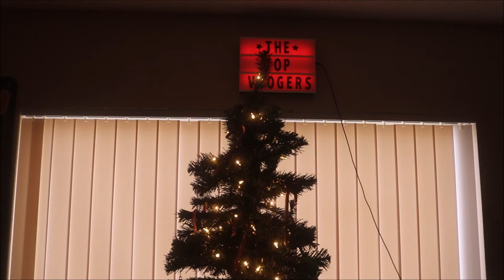TTV 241 - Death Of Charlie Pride At 86